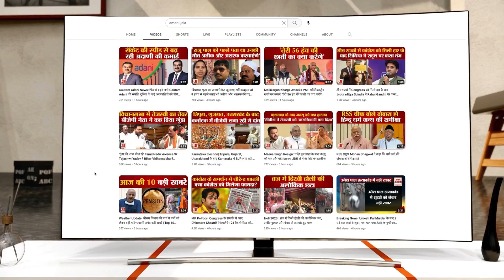Rajasthan Election :विधानसभा चुनाव की तैयारियों में जुटी BJP,टिकट के लिए पार्टी ने तय किया पैमाना।